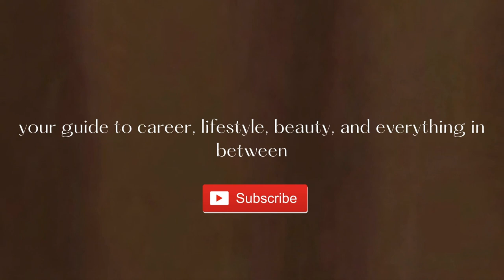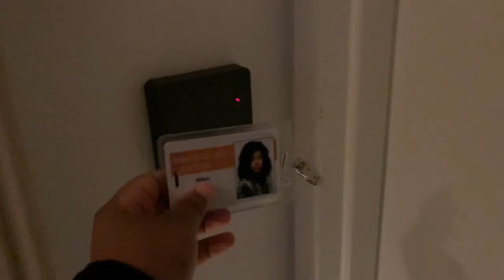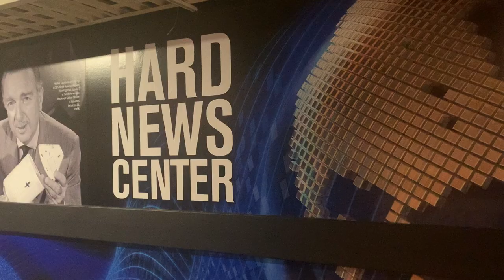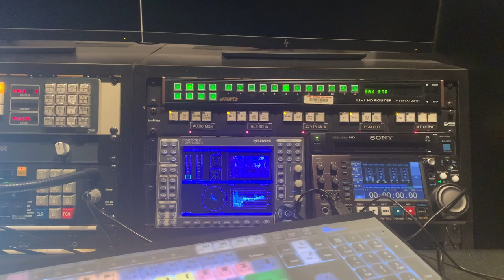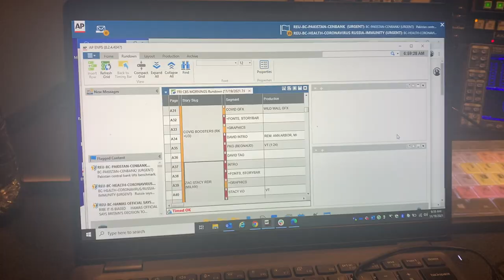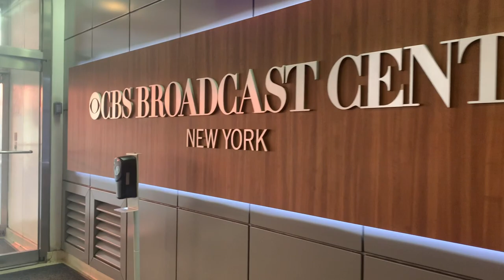COME TO WORK WITH ME IN NEW YORK CITY | my early morning news shift with CBS News - Milan Alicia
Hey loves! Today, I'm heading back to the office! Come with me to work in New York City as I partake in an overnight graveyard shift at the CBS Broadcast Center for the CBS News morning show, "CBS Mornings". In the vlog, I'll explain a bit of what I do as a journalist at CBS News as well as show you a productive day (well, night) in my life at work in NYC.